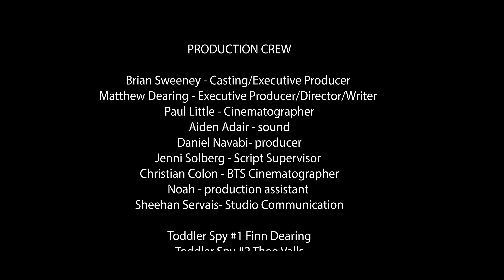Spying Is My Day Job: No Mission is Impossible - Valleywood July 2022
STUDIO INFORMATION

Dearing training works; for actors, celebrities, CEO’s, moms & dads, kids, teens, doctors, engineers and everyone in between – because the same core principles that go into being great on stage or film – apply directly to leadership, sales, communication and life itself.  Listening is at the core of every training, every session, every time. Listening is the key to being authentic as an actor and in life.  The only guaranteed path to success is the one you pave for yourself. We simply provide guidance in exposing personal weaknesses and then help you navigate through them. No cookie cutter classes, no gimmicks, no excuses.  Learn, practice and repeat specific techniques proven to enhance performance and confidence in any profession. Programs and lessons are designed to get you on your feet. Less talking, more doing.  There are no shortcuts; the secret to leveling up in life is a commitment to 1% improvement every day. Master your craft, master your life and never stop improving.